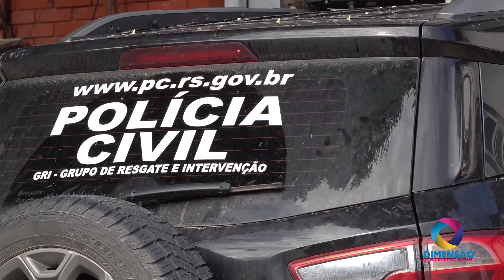POLÍCIA PRENDE EM FLAGRANTE RECEPTADORES DE VEÍCULOS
Nesta quinta-feira (30), Polícia Civil e Brigada Militar procederam diligências que resultaram na recuperação de dois automóveis furtados e na prisão em flagrante dos receptadores.